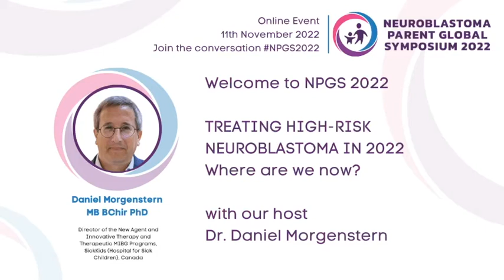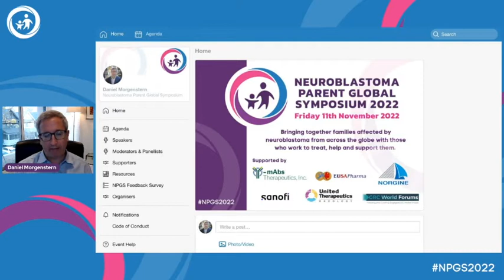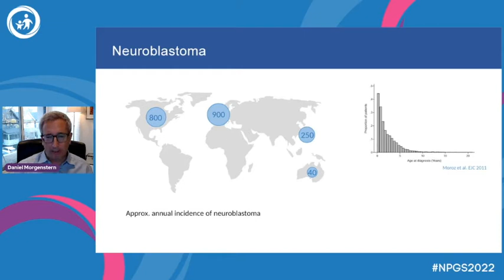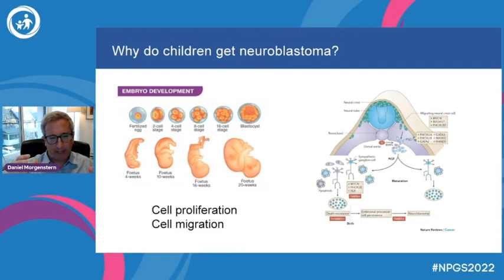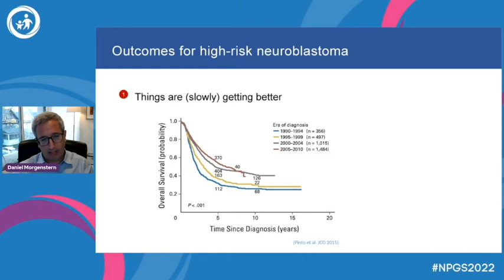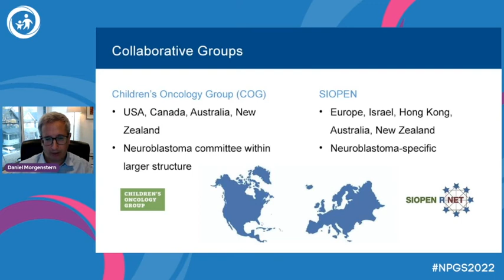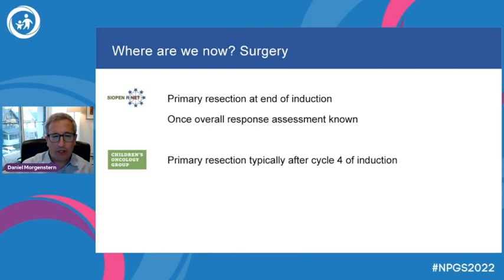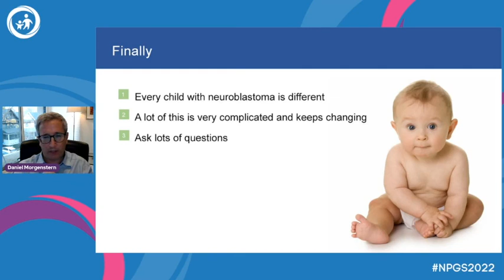Treating High-risk Neuroblastoma - Where are we now?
Dr Daniel Morgenstern welcomes participants and leads into an introductory talk on neuroblastoma. Topics include information on what neuroblastoma is, where it begins, as well as an overview of standard therapy regimens in Europe and North America, and the current direction of research.
This recorded presentation is from the 2022 symposium.